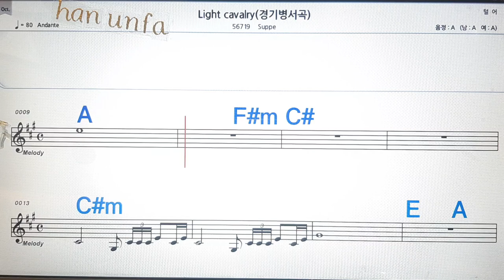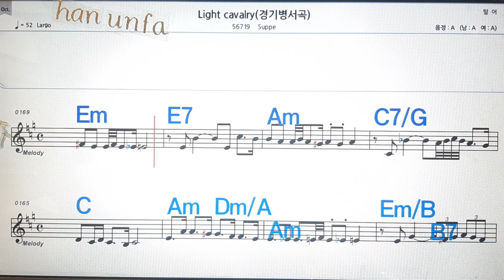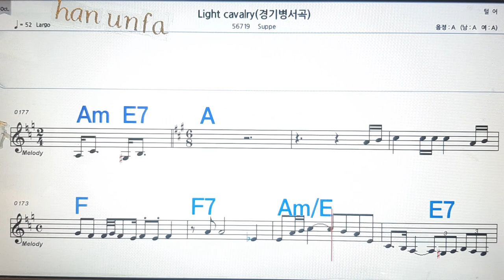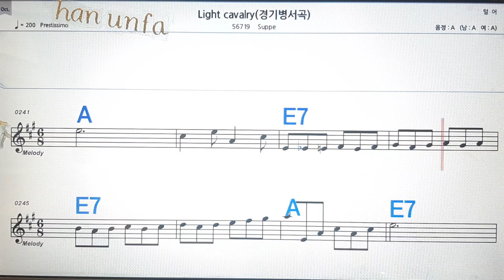Light caralry(경기병서곡)/Suppe💋노래방, 통기타 , 코드 큰악보, 가라오케, 반주💖Karaoke, Sheet Music, Chord, MR